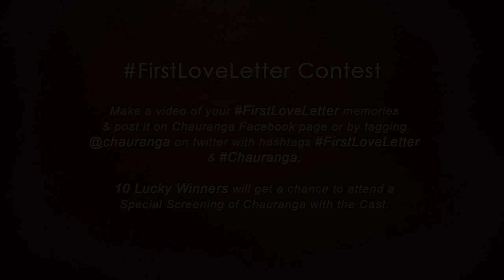FirstLoveLetter - Gaurav Nanda (Chauranga)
Actor Gaurav Nanda talks about his first love letter.
Chauranga now in Cinemas